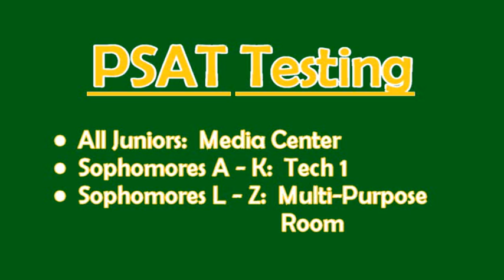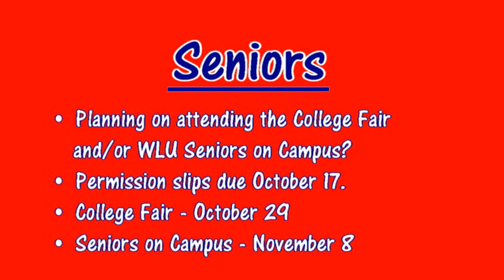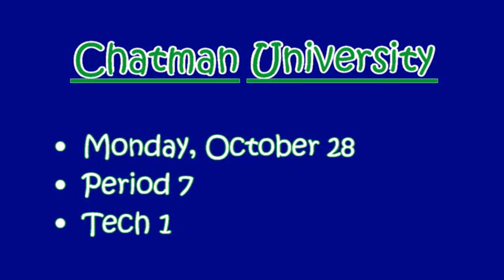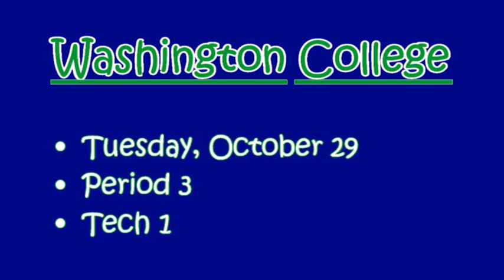Tuesday October 15 Annc wmv cid